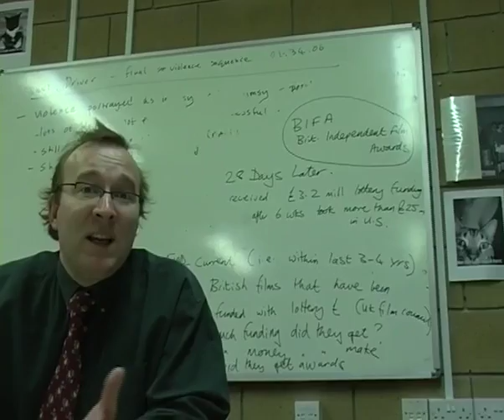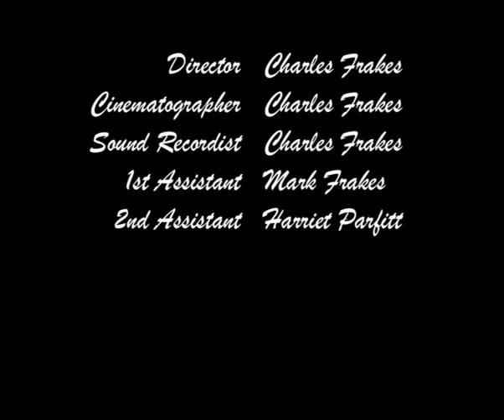[VIDEO FROM 2009] Box - Charles Frakes